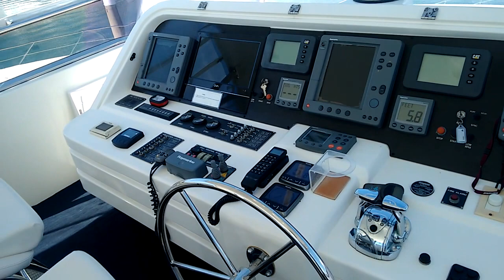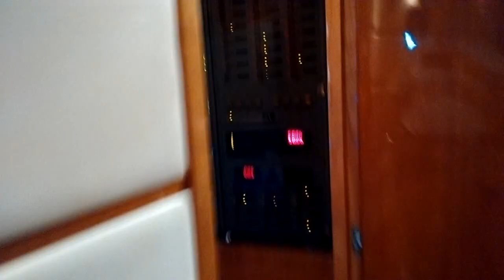Monte Fino 70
2003 Montefino 70, For Sale with The Yacht Brokerage $888,000.
An absolute must to inspect.